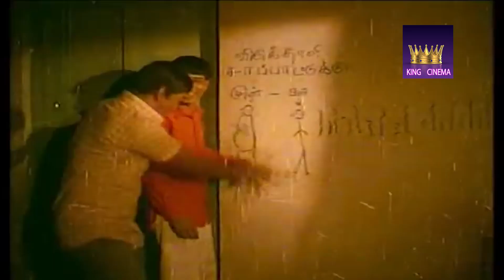அப்பா ஓசுல தின்னு தின்னு தான் வயிறு பானை மாறி இருக்கு சும்மா இருடா கண்ணு வெக்காதா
Nagesh (born Cheyur Krishna Nageshwaran; (27 September 1933 – 31 January 2009)[1][3] was an Indian film actor, mostly remembered for his roles as a comedian during the 1960s. Nagesh Was Born in Dharapuram. He is regarded as one of the most prolific comedians in Tamil cinema. He acted in over 1,000 films from 1958 to 2008, performing in a variety of roles as comedian, lead roles, supporting actor and antagonist. He has also acted in Telugu, Malayalam, Hindi and Kannada films. Nagesh's style of comedy was largely inspired by Hollywood actor Jerry Lewis. Similarities between Nagesh and Lewis earned Nagesh the sobriquet the "Jerry Lewis of India". He was also a fantastic dancer. The song "Kanni Nathiyoram" in the movie Neerkumizhi shows some of his comic dance skills.